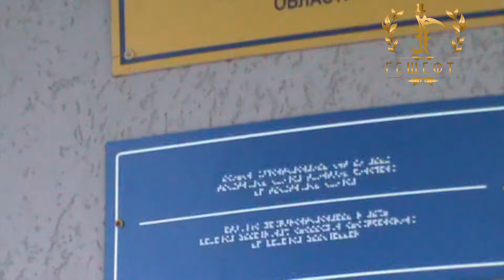Ч 1 ТЦК Поліція Саксаганського Р-Н Ослюк О Кушнір Слітчі Втікли До Польши Кривий Ріг Україна